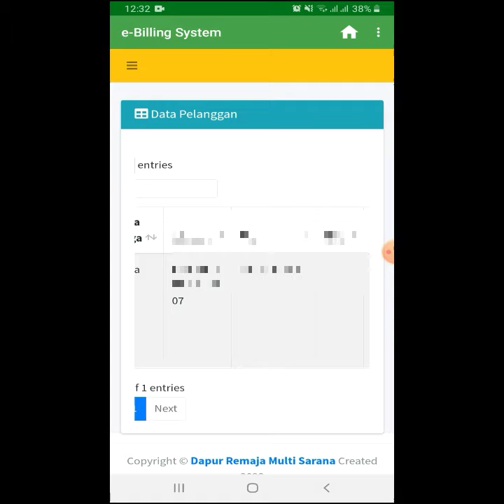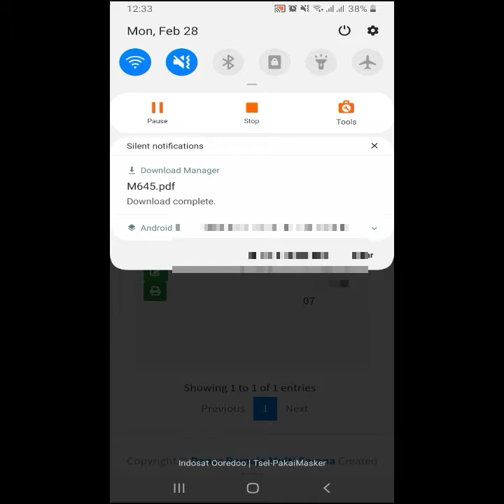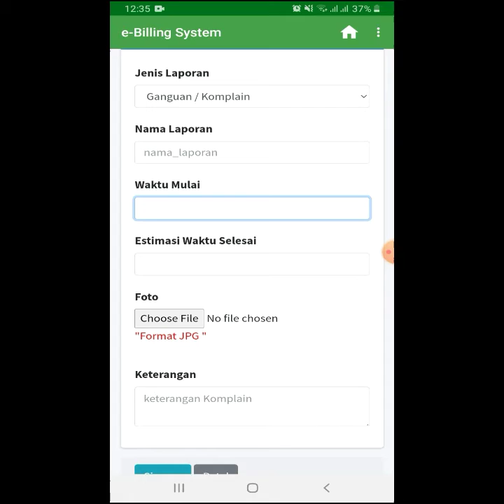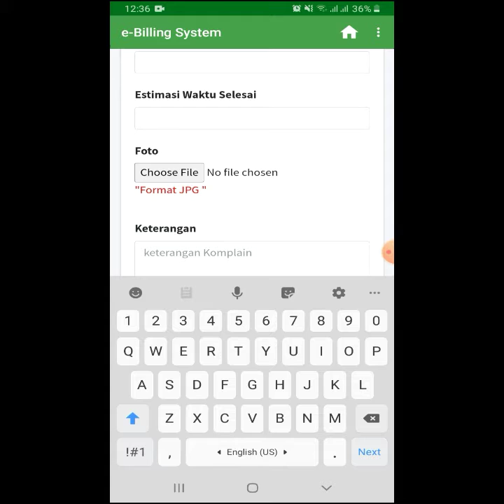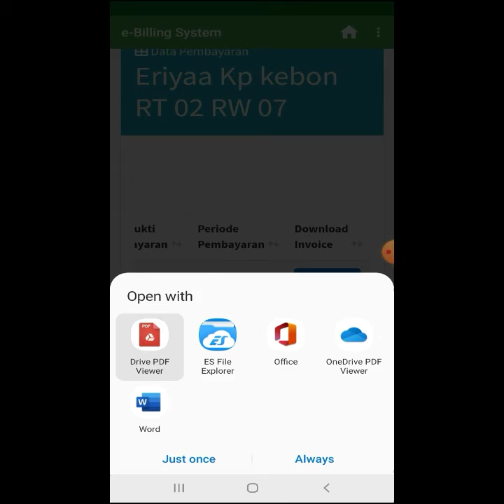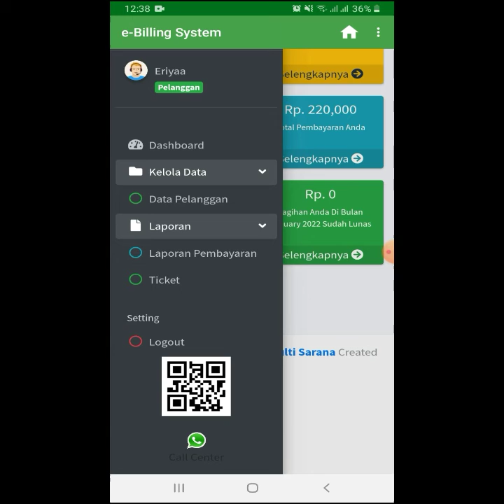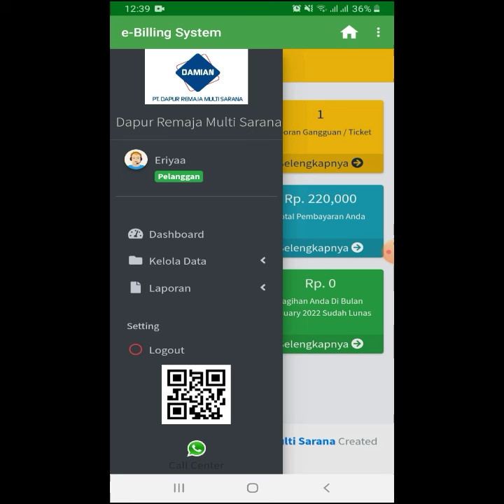Aplikasi E-billing Klien